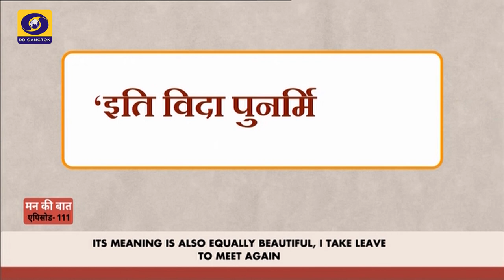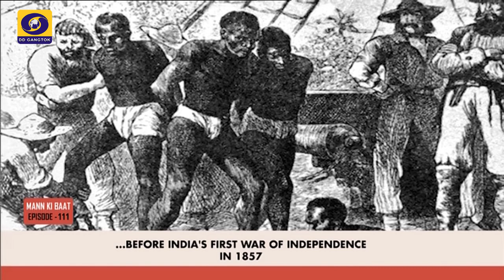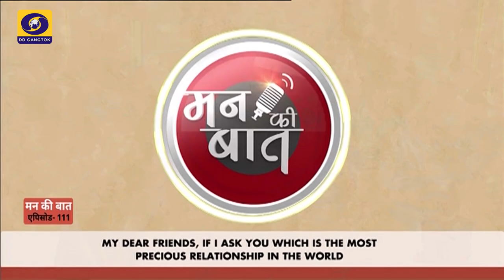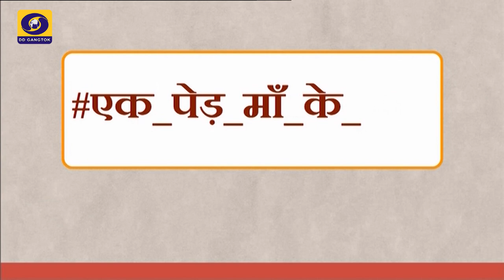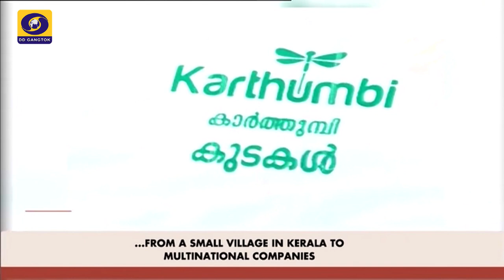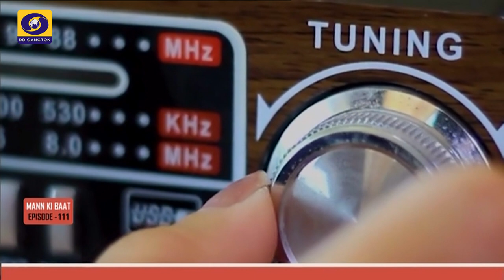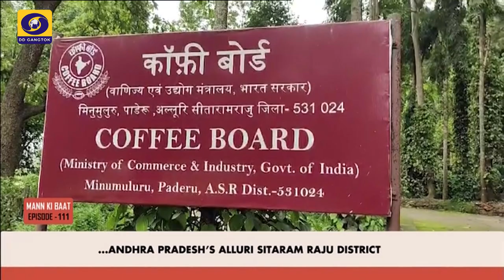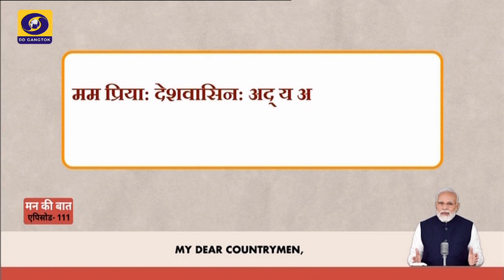Regional Version of Prime Minister's Mann Ki Baat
Nepali Version of Prime Minister's Mann Ki Baat (Ep- 111)